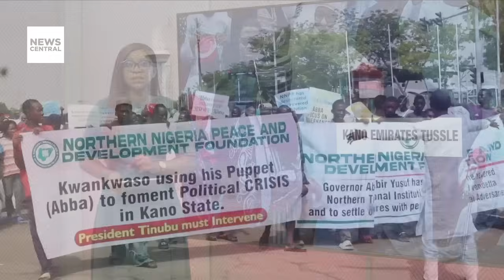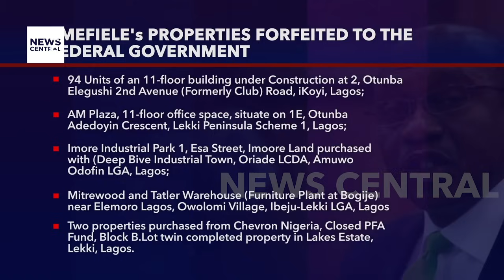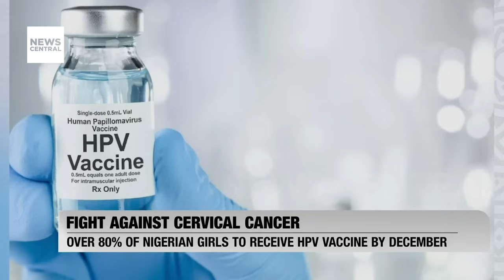Boko Haram Commander and Five Others Surrender in Borno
A Boko Haram commander and five other terrorists have surrendered to the Multinational Joint Task Force in Borno. Discover the details of their surrender, the significance of this event, and the ongoing efforts to combat insurgency in the region. Our comprehensive report includes insights from military officials and analysis of the broader impact on regional security. Watch now and stay informed with News Central.